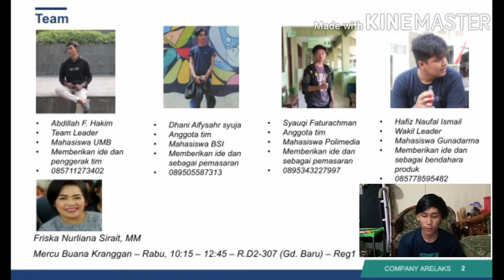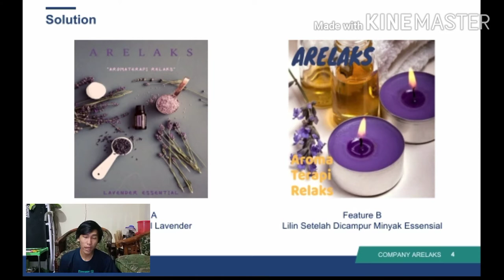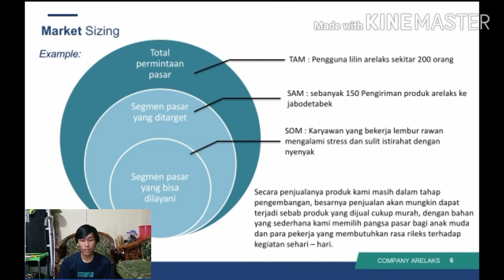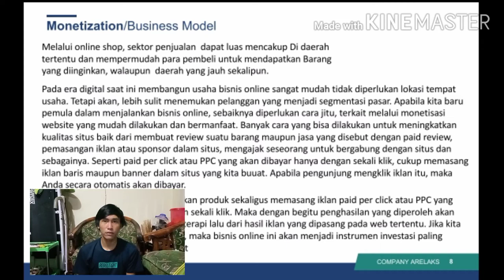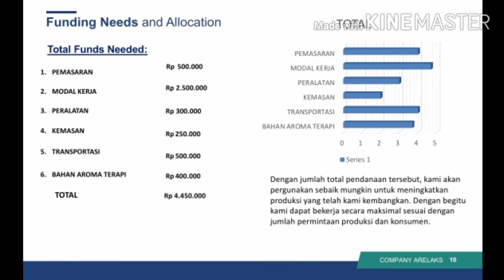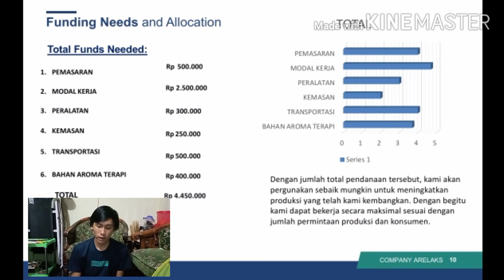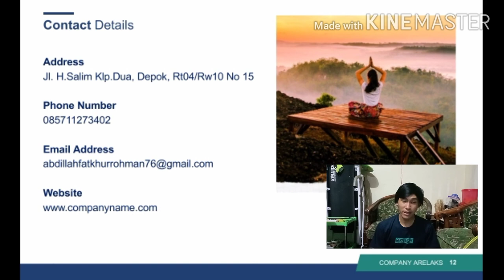Arelaks (Aroma terapi Relaks)-Abdillah Fatkhurrohman Hakim-Kewirausahaan 1-ENFEST 2020